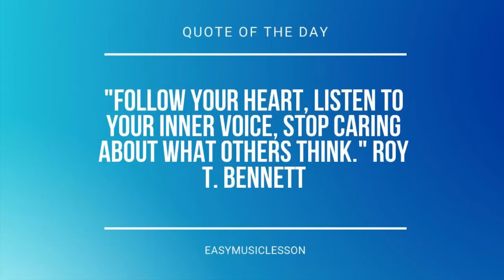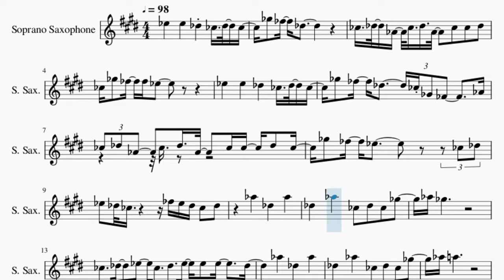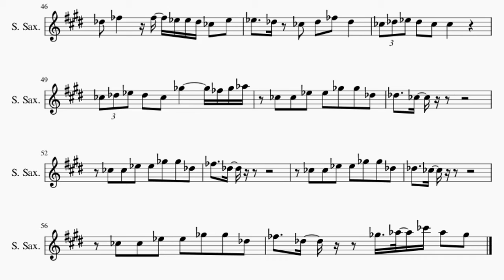Soprano Sax Sheet Music: How to play Just Fine by Kitty Cash feat Kiana Lede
Comment and let us know how the videos have helped you. It keeps us going! :)Here is a sheet music/tab video on the song Just Fine by Kitty Cash feat Kiana Lede on the soprano sax. A soprano sax sheet music arrangement which is transposed to notes that are easily played by soprano sax, for the song Just Fine by Kitty Cash feat Kiana Lede.

EasyMusicLesson2 teaches you to play the your favorite instrument, through well-arranged sheet music so that you too can learn how to play Just Fine by Kitty Cash feat Kiana Lede on the soprano sax as fast as you can. A soprano sax sheet music with backing tracks to help your play the song better.

Chords of Soprano Sax arrangement:
G# Min 7   A# Min 7   G# Min 7   A# Min 7   G# Min 7   A# Min 7
G# Min 7   A# Min 7

Melody notes of Soprano Sax:
D#5   D#5   C#5 B4 C#5 B4 F#5 E5 C#5
B4 C#5 G#4 B4 C#5 G#4 B4 B4 C#5
B4 F#5 E5 E5 D#5
D#5   D#5   C#5   B4 C#5 B4
F#5 E5 C#5   B4 F#4 E4 G#4
B4 C#5 G#4 B4 C#5 G#4 B4 B4 C#5 B4
F#5 E5 D#5       B4 C#5
D#5 C#5 B4     E5 D#5 C#5 B4 C#5
G#5   C#5   G#5
C#5   G#5   B4 C#5 B4 F#5
G#5 F#5
B4 C#5 D#5 B4 C#5 D#5 D#5 D#5   C#5
G#5   C#5   G#5
G#5 A5
F#5 F#5 G#5 F#5 E5
C#5 E5   E5 D#5 D#5 C#5 B4 D#5
D#5   C#5   C#5 F#5 F#5 F#5 G#5 F#5 E5
C#5 E5 D#5 E5 D#5 D#5 C#5 B4 D#5
D#5   C#5 E5 F#5 G#5 F#5 E5 E5
D#5   C#5 B4 C#5 E5 C#5
B4 C#5 D#5 C#5 B4 B4
B4 C#5 D#5 C#5 B4 F#4
B4 C#5 G#4 B4 C#5 G#4 B4 B4 C#5 E5
F#5 E5 D#5 E5 D#5
D#5   D#5   C#5   B4 B4 C#5 E5
F#5 F#5 E5 F#5     B4 F#5 F#5
E5   C#5 B4 F#5 E5 F#5
D#5 D#5 C#5 B4   C#5 D#5   B4
D#5   C#5   B4 D#5 D#5   C#5
G#5 F#5 E5 C#5 B4 E5   C#5
G#5 F#5 E5 C#5 B4 F#5 C#5
B4   D#5 B4 C#5 B4 C#5 B4 C#5 C#5
E5 D#5 C#5 B4 G#4 D#5 C#5 B4
B4 C#5 E5 F#5 G#5 F#5 E5 C#5
F#5 E5 D#5 C#5 D#5 C#5 D#5 D#5
F#5 E5 D#5 C#5 B4 E5 D#5 C#5
B4   B4 C#5 E5 F#5 G#5 F#5 E5
B4 C#5 D#5 C#5 B4 F#5     E5 F#5 G#5
B4 B4 D#5 D#5 F#5 F#5 C#5
C#5   B4
E5   C#5
C#5   B4
E5   C#5   F#5 G#5 B5 G#5 F#5